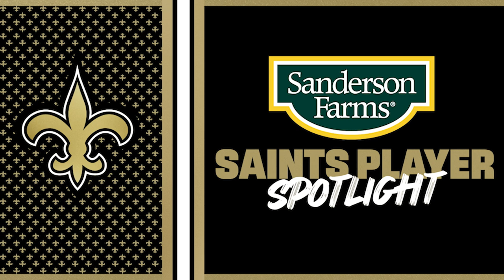Saints TE Juwan Johnson | 2022 Saints Player Spotlight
New Orleans Saints tight end Juwan Johnson sits down with team reporter Erin Summers ahead of Week 2 vs. the Tampa Bay Buccaneers on the Saints Player Spotlight presented by Sanderson Farms.